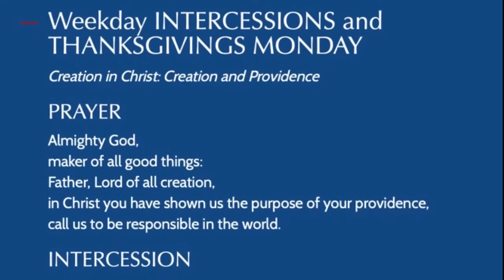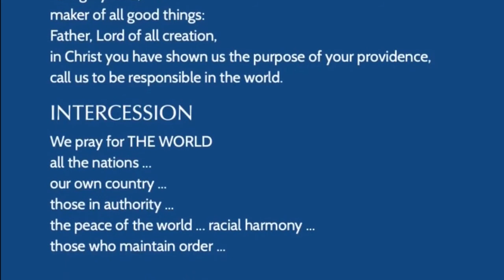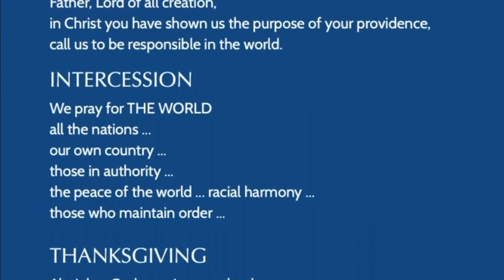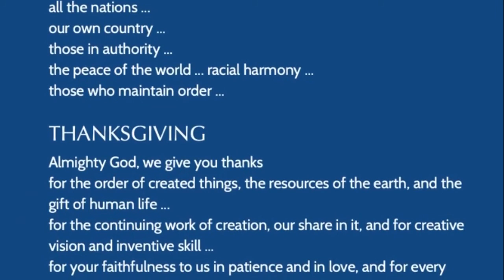2020-07-13 Monday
Mark 1:1-13